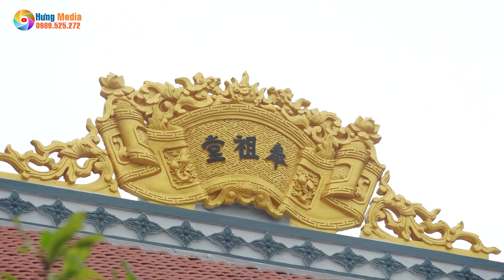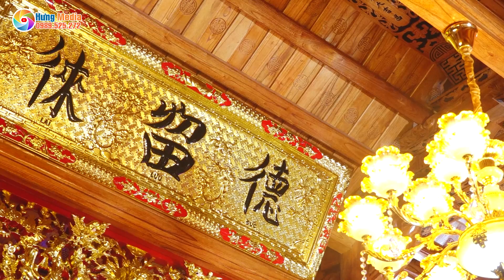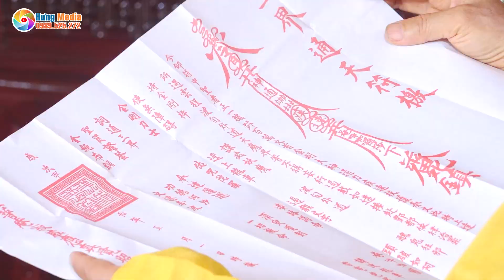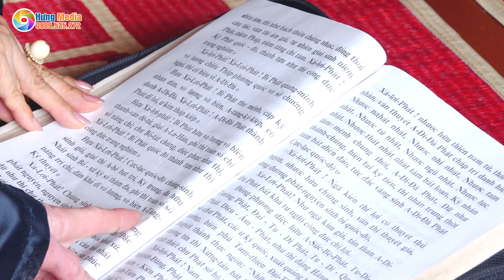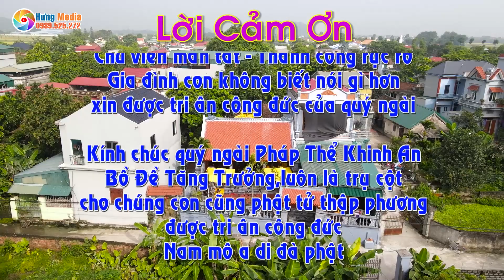Tuần Lâm Tứ Cửu Cụ Ông - Hoàng Xuân Thụ 2024